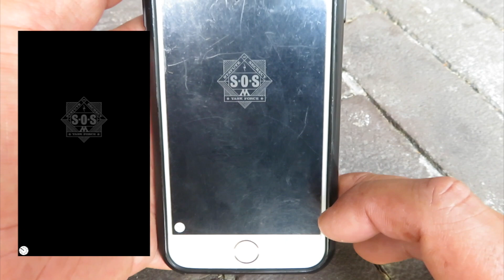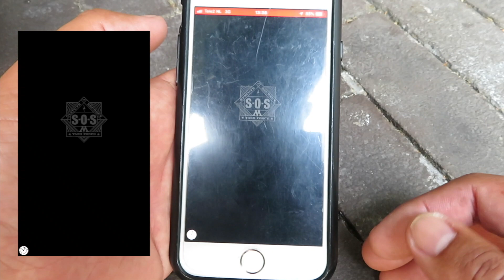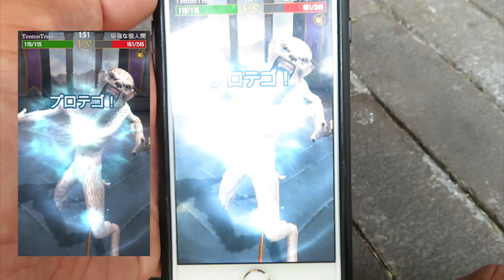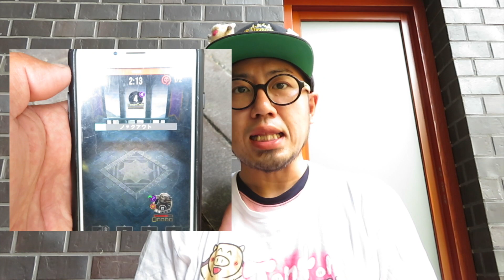【オランダでハリポタGO】砦バトルを徹底解説！戦い方・砦システムなど【魔法同盟】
*No English subtitles on this video. This is to introduce gameplay to people in Japan as it is not released in there yet. Thank you for your understanding.

5000人まであと少し！目指せ年内１万人！！
ハリポタGO攻略動画！リリース前に予習をバッチリと！
今回は「砦バトル」！基本的な杖の動かし方やコツなどを指を映しながら解説してみました。

また、今回は個人プレーをしましたが、魔法同盟の見所は、チームプレイ！チームのみんなと色々な協力ができる仕様になっています。（後日動画作ります）

参考になっていたら幸いです。

トントントレインの活動支援はこちら：
SNS:
トントングッズ:
Sound Effect:
Music is VFR
Tools:
Main Camera: Canon Powershot SX730 HS
Phone: iPhone6s, Jrs: iPhone5s
Tripod: Joby Gorilla pod